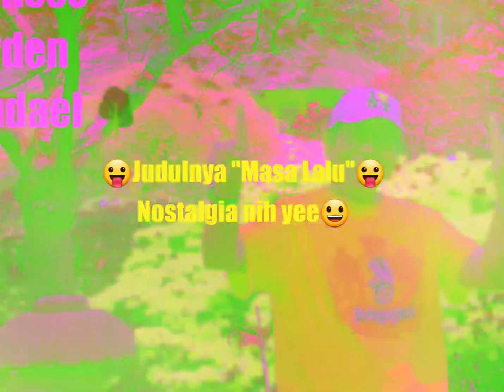💘The past is a candle at great distance: too close to let you quit, too far to comfort you.🌹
😛Judulnya "Masa Lalu"😛Nostalgia nih yee😃

💘Le passé est une bougie à grande distance: trop proche pour vous laisser quitter, trop loin pour vous réconforter.🌹

💘Het verleden is een kaars op grote afstand: te dichtbij om je te laten stoppen, te ver om je te troosten.🌹

💘"Masa lalu adalah lilin pada jarak yang sangat jauh: terlalu dekat untuk membiarkanmu berhenti, terlalu jauh untuk menghiburmu."🌹